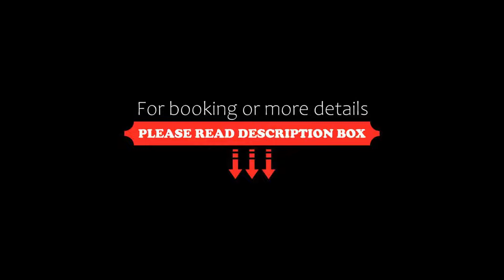Château de la Messardière, Saint-Tropez, France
About Property:
This property is 15 minutes walk from the beach. Château de la Messardière is 19th-century château set on the hillside. It offers panoramic views of Saint-Tropez Bay, Ramatuelle vineyards and Pampelonne beaches. It has a 1000 m² spa, as well as a fitness centre, pool, hot tub and steam baths.
A private balcony or garden features in all of the rooms and suites at Château de la Messardière. They each have a Italian-inspired or Provencal decoration.
A buffet breakf...
Property Type: Hotel
Address: Route De Tahiti, 83990 Saint-Tropez, France
Searching For
1. Château de la Messardière - Saint-Tropez - France
2. Château de la Messardière - Saint-Tropez - France Address
3. Château de la Messardière - Saint-Tropez - France Rooms
4. Château de la Messardière - Saint-Tropez - France Amenities
5. Château de la Messardière - Saint-Tropez - France Offers and Deals
Audio Credit:
Track Title: Reasons To Hope
Artist: Reed Mathis